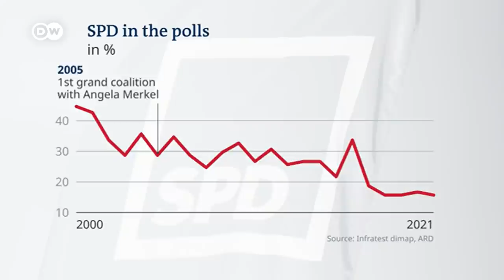Germany's Social Democrats choose their candidate for chancellor | DW News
Germany's Social Democrats have chosen Olaf Scholz as their Chancellor candidate: A key figure in the German government's grand coalition. German Chancellor Angela Merkel is stepping down at this September's election and there is no shortage of people looking to fill her shoes. Armin Laschet for Merkel's Conservative CDU Party. Annalena Baerbock for the Greens. With the SPD lagging in the polls, does the SPD have any chance at all?